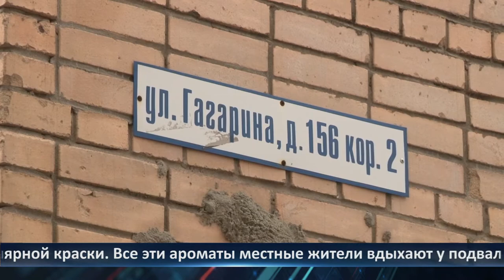День города — новости Рязани 30.11.2021